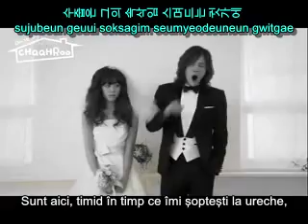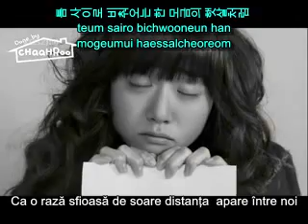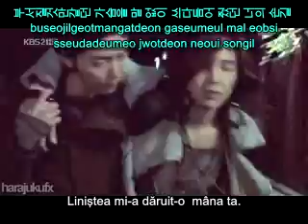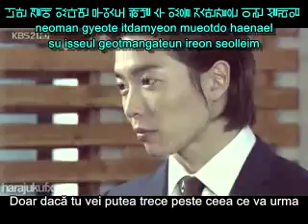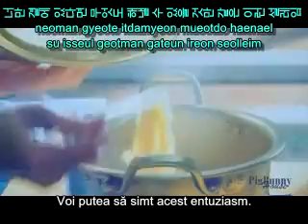[Romanian sub] My Precious by Jang Geun Suk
Translated by Eels Romania
We are only doing Romanian fansubs based on their English translation.